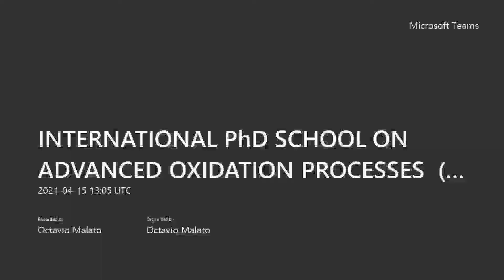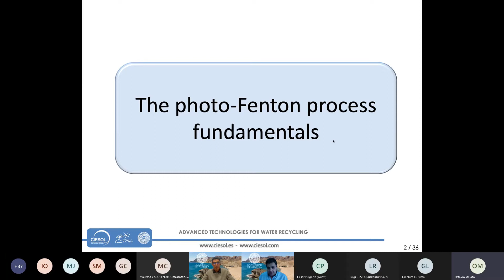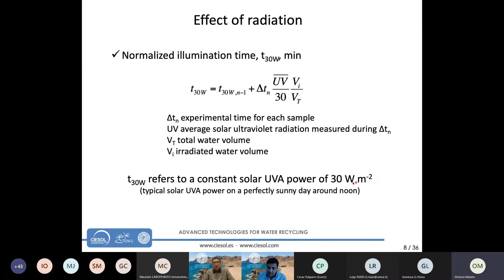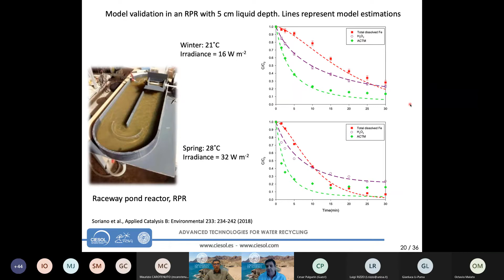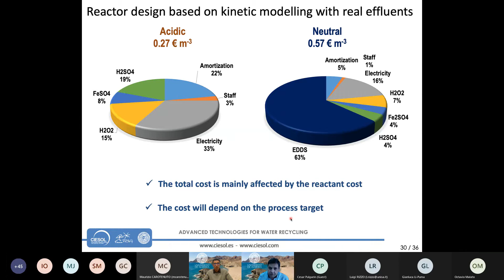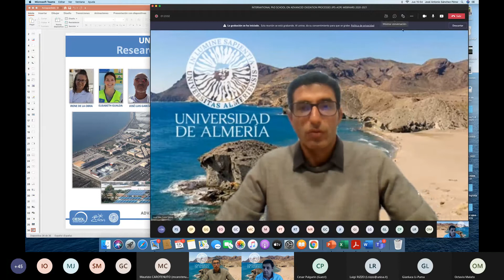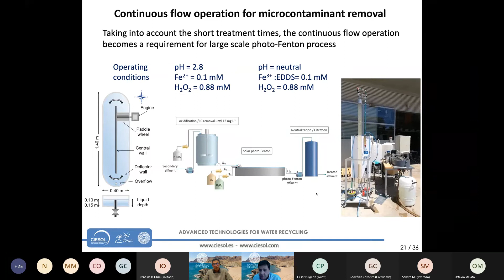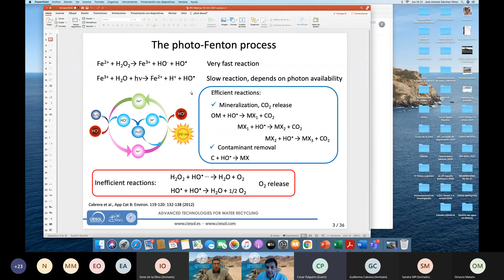IPS AOP Webinars 2020 2021 Sanchez Perez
Photo Fenton processes: fundamentals and application to wastewater treatment by prof. Jose Antonio Sanchez perez from the University of Almeria (Spain).
Webinar Organized by the International PhD School on Advanced Oxidation processes (IPS-AOP).